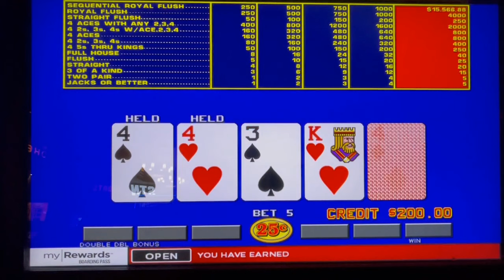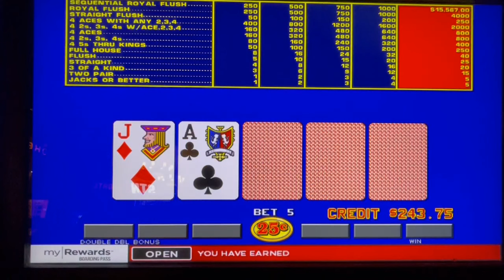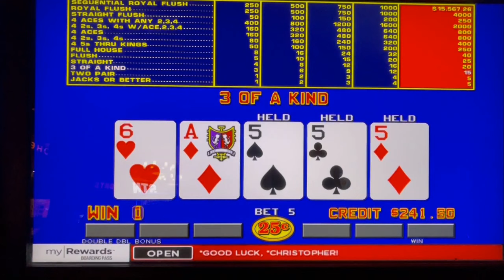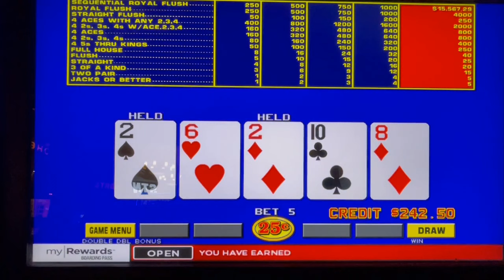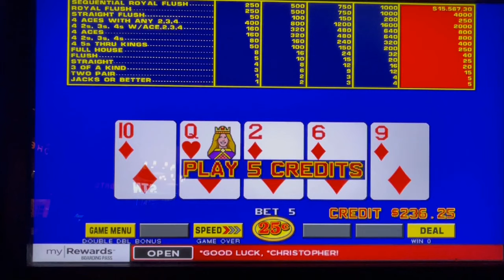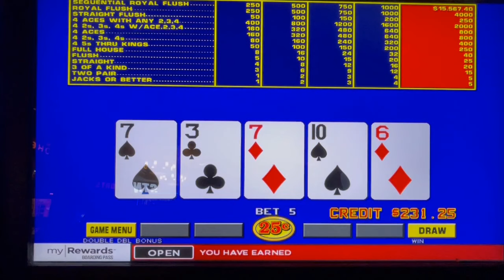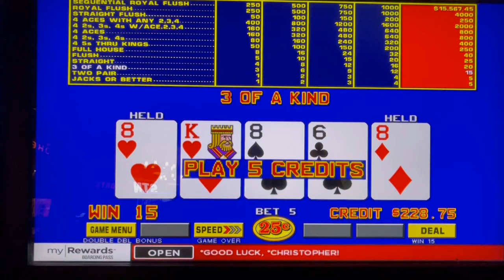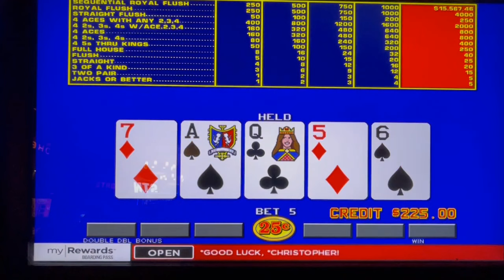Video Poker: Double Double Bonus Poker Sequential Royal Session